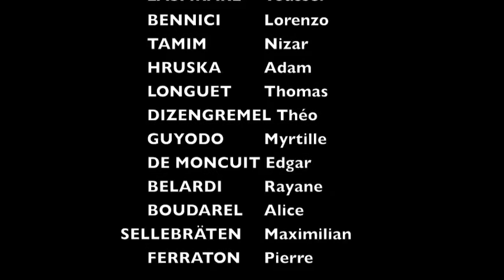2014 05 20 BudaSept